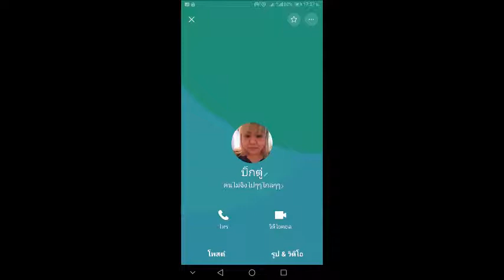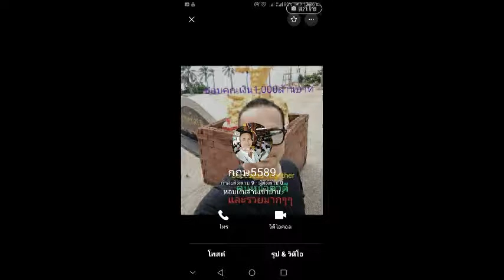แฉพฤติกรรมคนอันตรายเป็นภัยต่อสังคมนี้โกหกหลอกลวงทำลายความหวังและชีวิตอนาคตของคนอื่น#เพื่อความอยู่รอด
แฉพฤติกรรมคนอันตรายอยู่ไม่ได้ในสังคมนี้
โกหกหลอกลวงทำลายความหวังและชีวิตอนาคตของคนอื่น